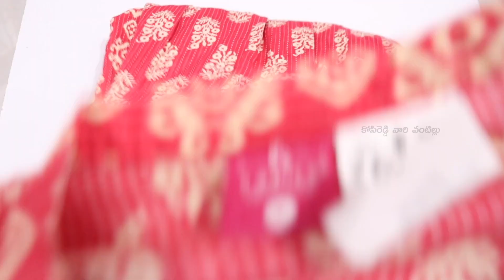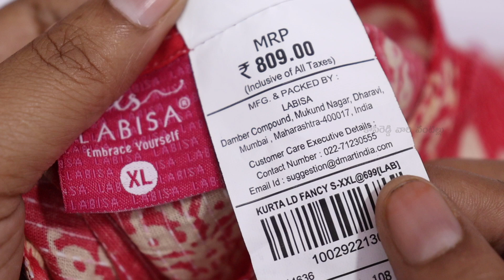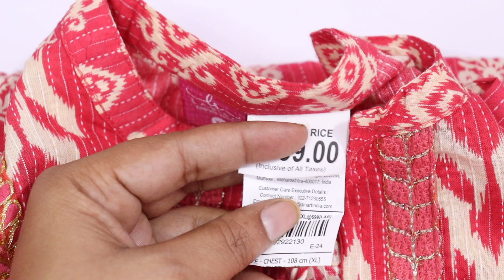Unboxing&review in Telugu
హాయ్ ఫ్రెండ్స్ ఈ రోజు bonalufestival2024 Dmart Traditional Women's Viscose kurta Unboxing&review in Telugu చూద్దాం. ఈ వీడియో మీకు నచ్చినట్లయితే లైక్, షేర్ మరియు ఛానల్ ని సబ్స్క్రయిబ్ చేసుకోండి . ధన్యవాదములు

My Gear:-